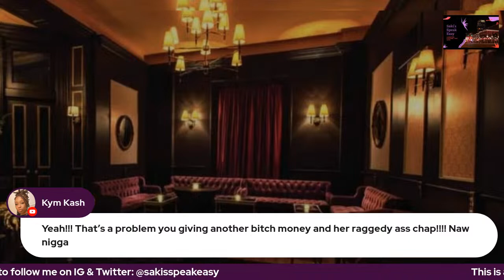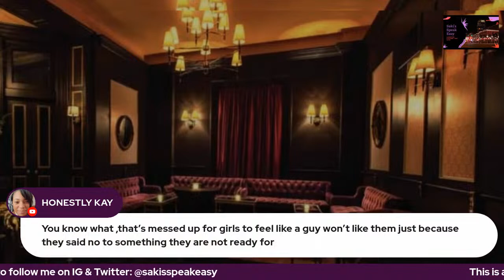Ethic 6 (Book 6): Speakeasy Libations & Narrations Ep. 49.2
This video is a live-reading, interrupted by laughter & commentary, of the book "Ethic 6" by Ashley Antoinette. If you're looking for book readings without commentary, you are in the wrong place, there are apps for that.

 The final book to the legendary Ethic series by Ashley Antoinette concludes the heart wrenching story of Ezra Okafor. Will he find forever with his one true love? Will Alani ever truly forgive Ethic, or are they destined to say goodbye? Will Morgan and Messiah repair their love before it's too late?

Step into Ethic Land once more as Antoinette pens the greatest love story of this generation. An instant classic ends here. The question is, will it end happily ever after or in destruction?